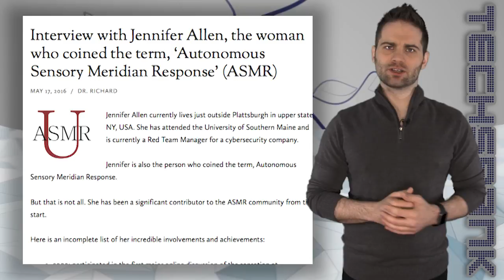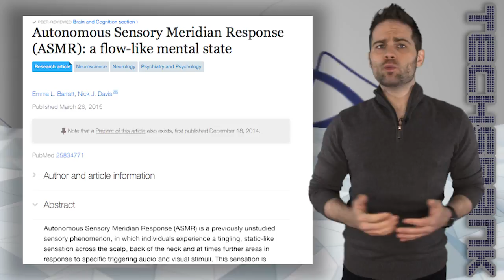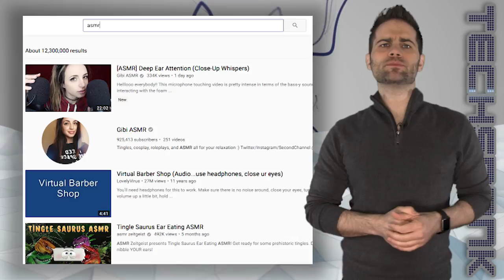What is ASMR? Is it real?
ASMR - or autonomous sensory meridian response videos have been here on youtube for years and now, science is starting to look into just what the heck is going on… and today on the show, that’s exactly what I’ll try to explain  - I’m James Papadopoulos and this is techspank.

So you know the name of the show is techspank. The spank means that I typically roll my eyes at crap like this…. So let’s get started. According to ASMRuniversity.com - yeah, that’s a thing, the term ASMR was coined by Jennifer Allen. Notice I didn’t say DOCTOR Jennifer Allen. That’s because she’s a cybersecurity professional, not a doctor. It refers to a tingling sensation some people feel when they encounter certain triggers. Some people even go to far as to call it a brain orgasm. So I guess they need  q-tips to clean up afterwards? Anyway.

In a 2015 research paper out of Swansea University in the UK, researchers found that sound plays a critical role in this, obviously, and the reactions can be placed on the opposite end of the spectrum as those who have Misophonia, or people who hate certain sounds to the point of being physically repulsed - like people who hate chewing noises, or the sound of lips smacking, or whatever. For more on that research, check below in the description of this video.

Anyway, what are some of the ASMR triggers? Well… Listening to a whisper. Quiet repetitive sounds. Getting personal attention. Slurping soup. There’s role playing, there’s swishing water sounds… all kinds of stuff. By far, most people who report being able to feel the tingly response find that whispering is one of the most effective triggers.

So what to think… right now, ASMR is still just a curiosity. Science is trying to catch up and actually prove if anything exists but it’s difficult since MRI’s are really noisy and EEG tests require all sorts of sensors on your scalp - and both of those things could interfere with the relaxing sensation that people are going for.  So for now, if you like the sound of those ASMR videos, there’s no hurt in watching them. And if it turns out it’s not a load of crap, then science may actually be able to use ASMR to help those with insomnia, chronic pain, and who knows what else.